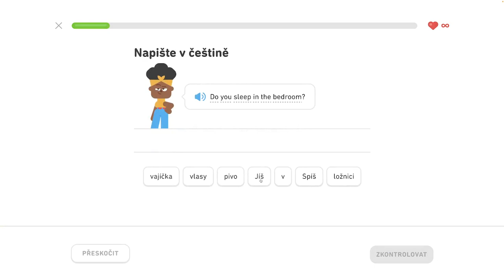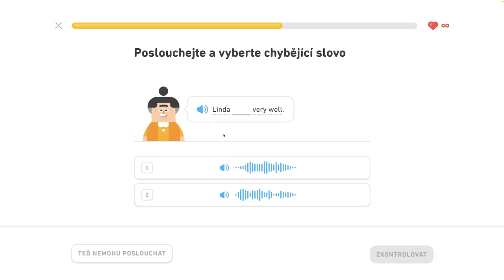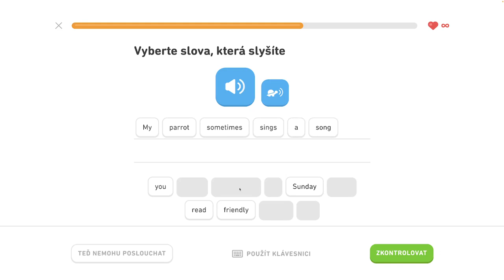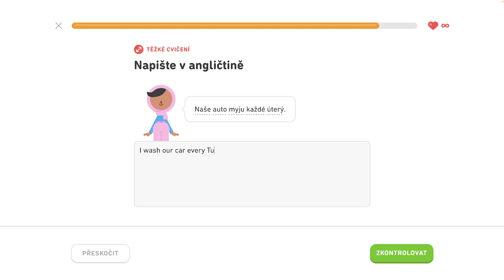🇺🇸 S1, J7 - Hovorte čo kedy robíte 4/6 - Hovorte o oblečení